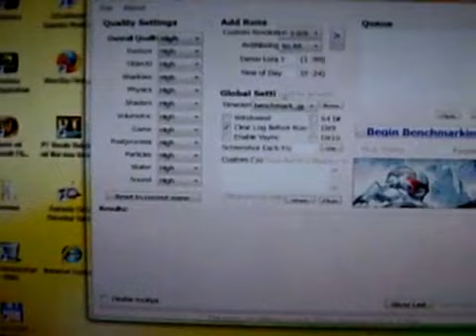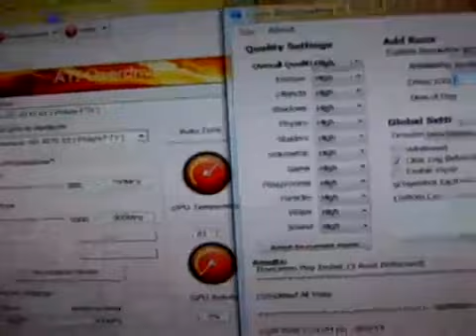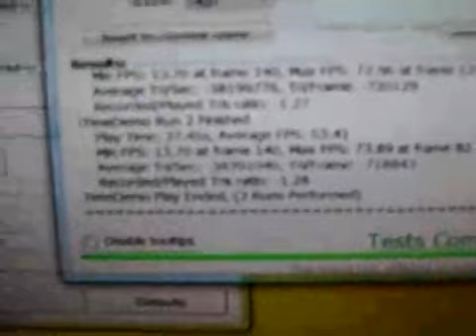ATI 4870X2 CRYSIS BENCHMARK 1680X1050 DX9 HIGH